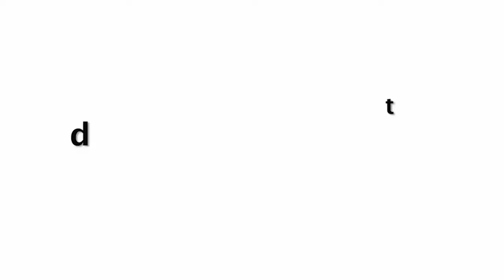Suraj Pe Mangal Bhari Official Trailer 2020 Out Now | Diljit | Manoj | Fatima | This Diwali